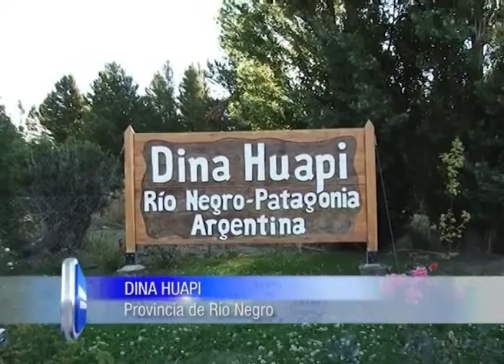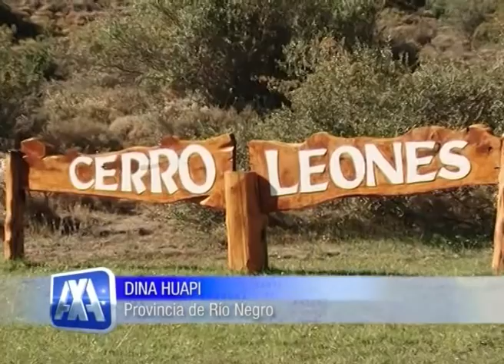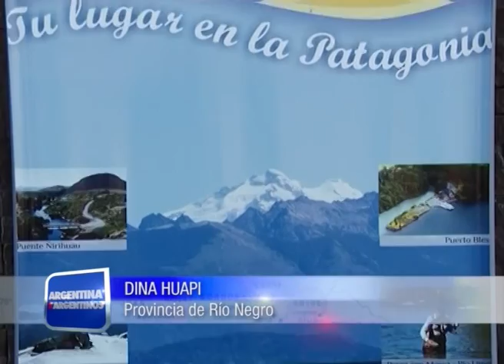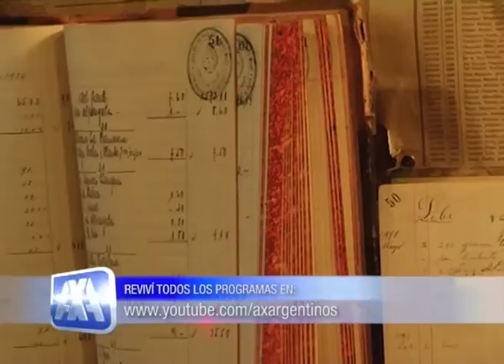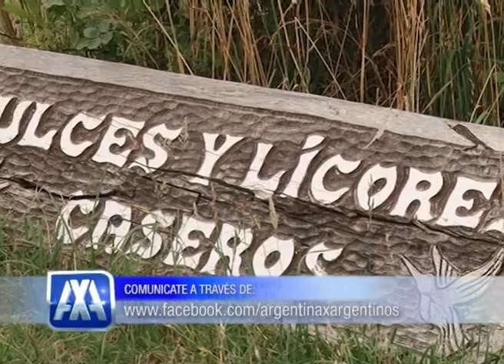Dina Huapi, El boliche viejo, paraje El manso Argentina X Argentinos 14/07/201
Argentina x Argentinos programa de televisión que se emite por canal 9 de Buenos Aires los domingos a la Medianoche. Bloque dedicado a Río Negro, Dina Haupi